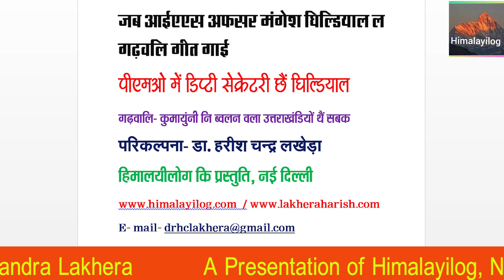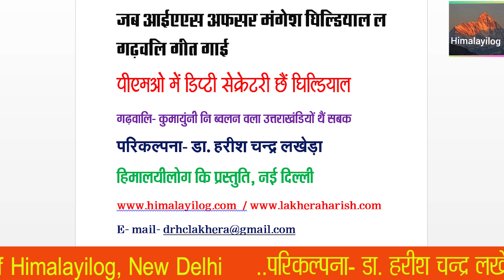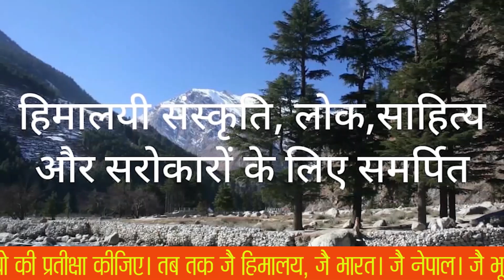…जब आईएएस अफसर मंगेश घिल्डियाल ल गढ़वलि गीत गाई । हिमालयीलोग मा पैलि गढ़वलि वीडियो!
पीएमओ में डिप्टी सेक्रेटरी छैं घिल्डियाल
गढ़वलि- कुमायुंनी नि ब्वलन वला उत्तराखंडियों थैं सबक

हिमालयी संस्कृति, लोक, साहित्य और सरोकारों का चैनल Himalayilog Channel of Himalayi People.

जै हिमालय, जै भारत।
Hypothesis- Dr. Harish Chandra Lakhera
A Presentation of Himalayilog, New Delhi
himalayilog I The Channel of Himalayi People.
हिमालयी संस्कृति, लोक, साहित्य और सरोकारों का चैनल--- Himalayilog - हिमालयीलोग
Facebook Page -Himalayilog channel हिमालयीलोग चैनल
जय हिमालय,   जय भारत, हिमालयी लोग वेबसाइट के बाद अब यू ट्यूब चैनल भी आपके सामने है. पिछले 13 वर्षों से हिमालयी लोग वेबसाइट के माध्यम से हम हिमालयी संस्कृति को देश-दुनिया के सामने रखते आ रहे हैं. अब हिमालयीलोग चैनल के माध्यम से हिमालयी लोगों की आवाज, संस्कृति, इतिहास आदि को अत्याधुनिक प्रौद्योगिकी के माध्यम से देश-दुनिया तक हम पहुंचा रहे हैं. हम चाहते हैं यह यूट्यूब चैनल हिमालयी लोगों की आवाज बने। ऐसी आवाज जिसे देश-दुनिया गंभीरता से सुनें।यही नहीं, हम चाहते हैं कि देश-दुनिया भी हिमालयी संस्कृति, साहित्य व समाज को लेकर जानें। हमारे इतिहास, हमारे पुरखों के बारे में भी जानें। हमें भारत के इतिहास में हिस्सेदारी चाहिए. हमारा इतिहास देश के इतिहास की पुस्तकों में होना चाहिए.